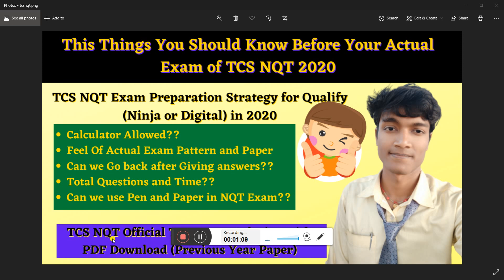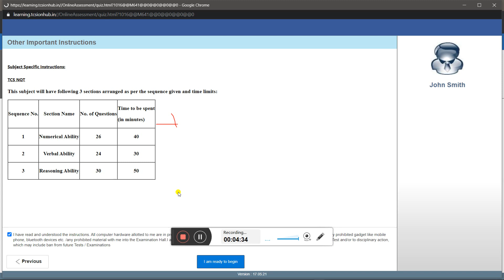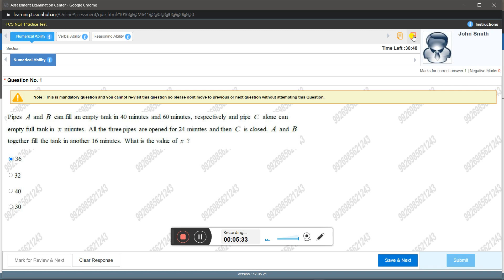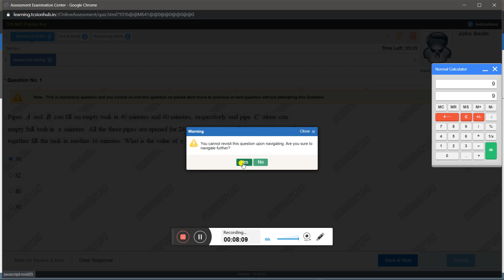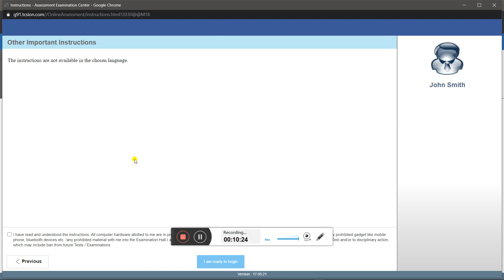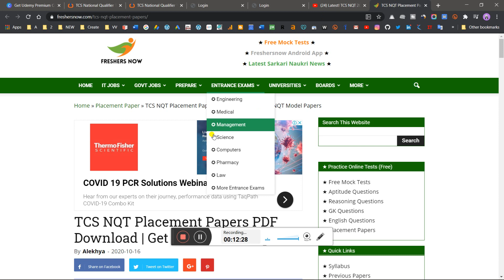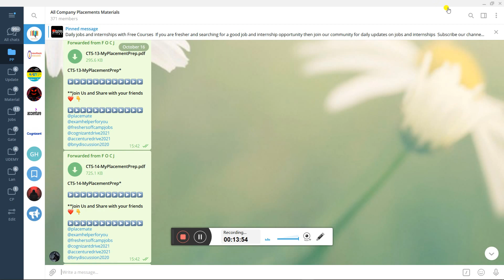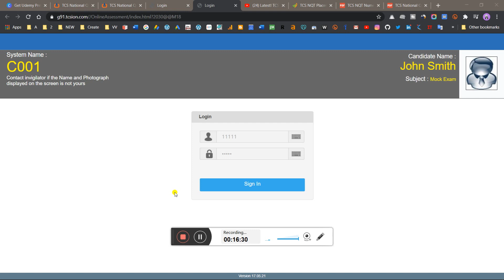March'2021 TCS NQT Strategy for Qualify Exam | Preparation Tips to Follow to Clear Exam 100% Work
TCS NQT Strategy for Qualify TCS NQT 2020 | Preparation Tips to Follow to Clear Exam with 100% Work😎

🔥 more than 50+ Internships and Freshers Jobs for 2020/2021/2022/2023 In Top MNC like Google, Capgemini, Cognizant, Infosys, HP, TCS, and Many More

Also, Apply in this Post👇🏻

👋 Hi Everyone,
I’m Pappu Kumar a Full Stack Developer and a Data Scientist and I always try to learn new things. 21 Years of Old IT Student.  Interested in machine learning, Artificial Intelligence, Deep Learning. Love solving algorithmic challenges, learning new algorithms, data structures, and building things from scratch. In this channel, I upload 2-3 videos a day about new skills, FreshersJobs, Internships, free courses, Certifications, and Lots of Good and Helpful Videos.

tcs nqt,
tcs nqt 2021 dates,
tcs nqt 2021 registration,
tcs nqt questions,
tcs nqt 2021 syllabus,
tcs,tcs nqt syllabus,
tcs nqt 2021 preparation course,
tcs nqt 2021 preparation material,
tcs nqt pattern,
tcs nqt last year questions,
tcs nqt 2021 sample test